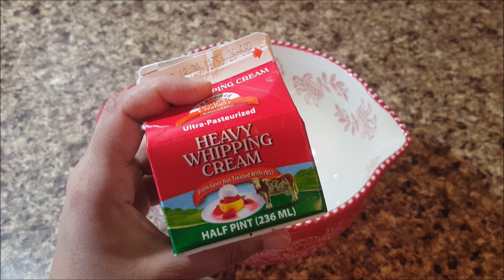Marie Biscuits Delight | Marie gold Biscuitsతో ఇలా ఎప్పుడైనా try చేసారా ?|Simple & Easy Sweet Recipe